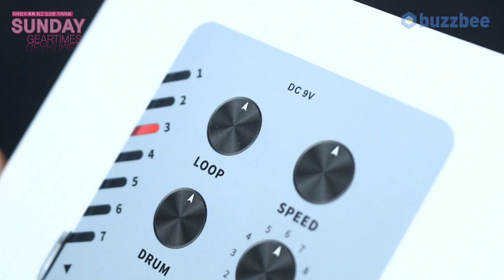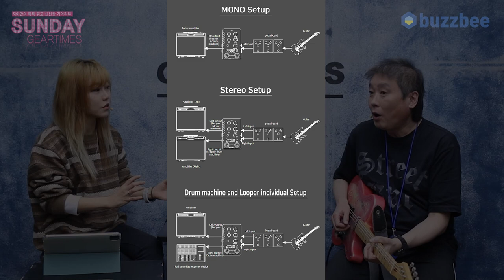[SundayGearTimes 464회] Mooer Audio 이펙터 Groove Loop X2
0:00 언박싱
2:25 기어소개
3:28 주요기능
7:04사운드 테스트 (펜더/모노)
14:38 부가기능 소개
18:50 한줄평
19:06 점수